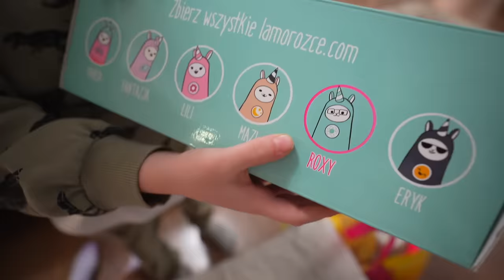ENID JAKO OPIEKUNKA